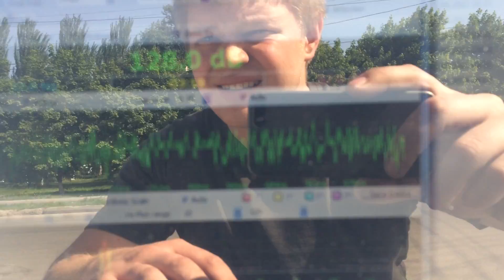Замер 13хи на синусе - 157 dB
157 dB - не официальный замер 13хи Loud Sound
на синусе, на частоте 38 Гц
AE GR-12F - 8шт
AE GR-12000.1D - 2шт
Ящик, настройка 31Гц, ровная полка 32-42 Гц
SLP 1 минута - 155+ dB
Автомобиль подготовлен в Loud Sound
Руководитель проекта - Лымарь Артем
ССЫЛКИ: